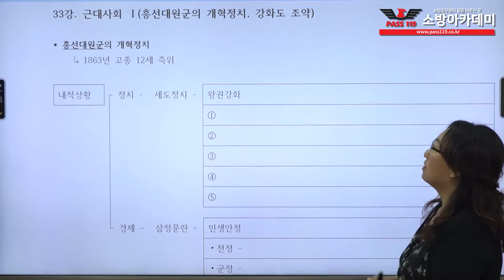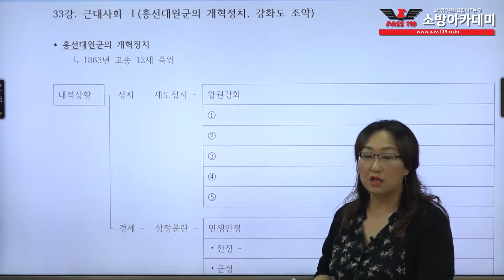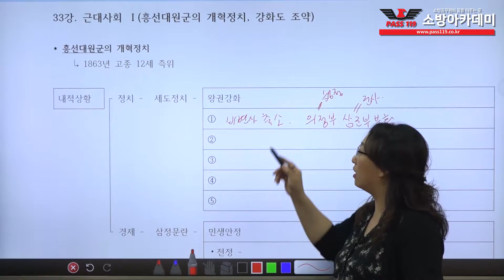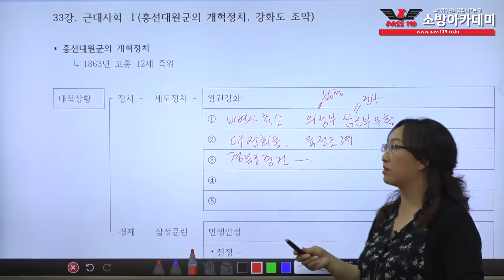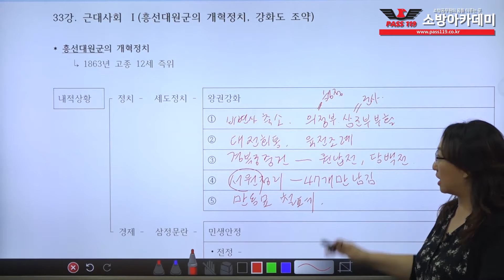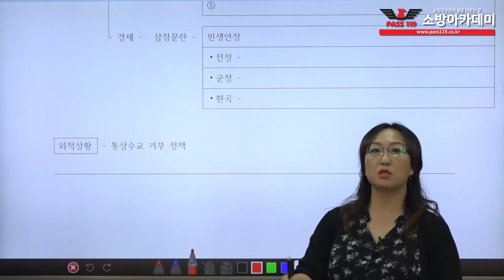[소방아카데미] 2020 소방한국사 근현대사 강의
[소방아카데미] 2020 소방한국사 근현대사 강의 입니다.